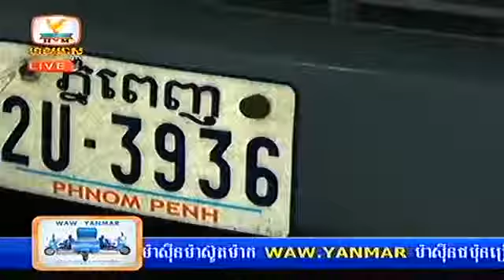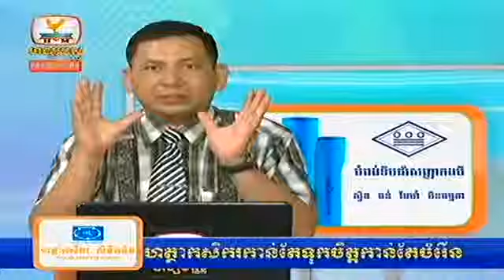Khmer Accident News on 07 February 2014 Part 03